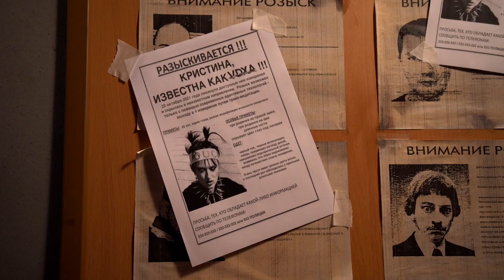FORBIDDEN FAIRYTALES OF THE ACID PRISONER [tenTH tRip]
Somehow, VDXA found a way to travel through the dimensions. She found the way to escape, but during one of her trips she was caught on Earth...